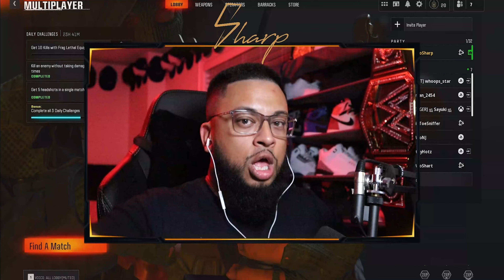Black Ops 6 SKYLINE Multiplayer Map Showcase (ALL Black Ops 6 Multiplayer Maps Showcase)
ALSO FOLLOW MY NEW TIKTOK: @bWoSharp

🔵 Microphone: Shure SM7B
🔵 Microphone Stand: RODE PSA1
🔵 Gaming Headset: Astro A40
🔵 Gaming In Ear Monitoring: Shure SE215
🔵 Camera: Canon M200
🔵 Main Monitor: Dell 2721DGF 1440p 165Hz
🔵 Second Monitor: LG Ultragear 27 inch 1440p 144Hz
🔵 Main Controller: Xbox Elite Series 2
🔵 Second Controller: Scuf Instinct Pro (OVO/Faze Colab)
🔵 Audio Mixer: TC Helicon GoXLR

🔵 CPU: AMD Ryzen 7 3700X 8-Core
🔵 GPU: NVIDIA GeForce RTX 3070
🔵 RAM: 16 GB
🔵 Motherboard: B550 Chipset

Tags ignore

Related Goats : SheCarry, Rhex , Slaze , Azueqs , Dieow , Xclusive , Shoa , Nahv , Thww , Swagg , Diverse , Oslokioo , Polliar , SupremeTV , Skyz , LsMalki , Hayon , Ksubii , Wvy , Zurly , Suspect , Saxzu , Soopuroo , Kxpture , ImShok , CalebLZ , Rushhh , Flxw , Bunze , Strahfe , Futives , ImSinful , Limit , LimitCOD , Delirium , Parallel , , parallel tonyhawk, Strahfe BearPig, BabyDillster, Futives, Faze Booya, LuckyChamu, Exoghost, StephGlizzy, CxRobin, Movemental, Handler, Swagg, SeeK, Strahfe, Marathon, Klubo, Kxpture, Tctekk, exzachtt, Nahv, MuTeX, Aydan, JoeWo, Faze Nio, Biffle, DiazBiffle, Galex, Metaphor, bunze, LuckyChamu, Huskerrs, clumzify, Obey, nixstah, Nadia, xcell, shifty, Sage, Lovelylo, klubo, Legend6k,  and many more.